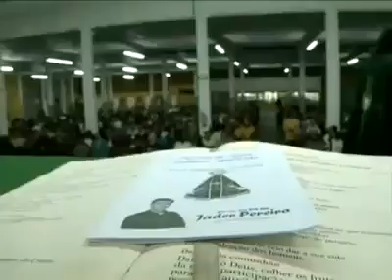ROBERTO CABRINI INVESTIGA EXORCISMOS FEITOS POR PADRES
QUER MAIS VÍDEOS ?
CLIQUE AQUI ➔ NDRvideos​ ( e veja outros conteúdos )